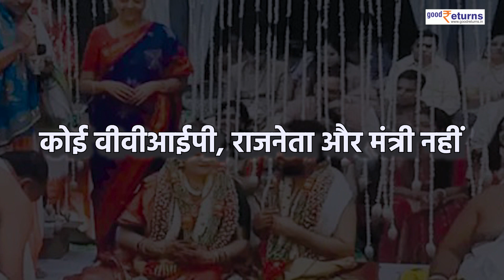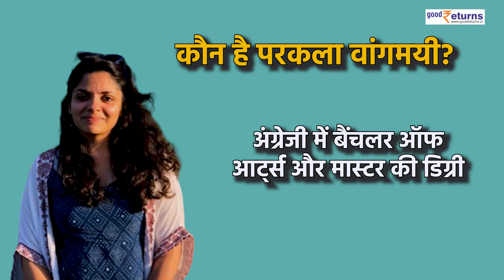Nirmala Sitharaman के दामाद Pratik Doshi कौन है? जिनपर PMO भी करता है भरोसा| GoodReturns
Parakala Vangmayi, the daughter of Union finance minister Nirmala Sitharaman, recently got married in a private ceremony held in Bengaluru, Karnataka. The wedding took place at a peaceful resort located on the outskirts of the city. The event was attended by close family members and friends, creating an intimate atmosphere. Parakala Vangmayi, a journalist by occupation.

                ~PR.147~ED.148~HT.178~